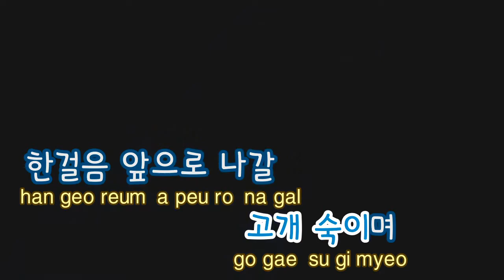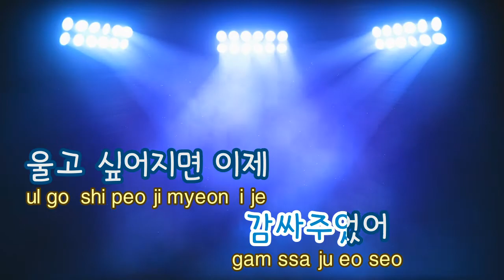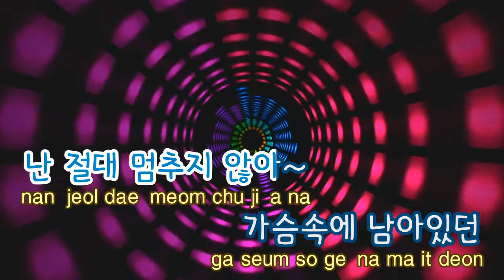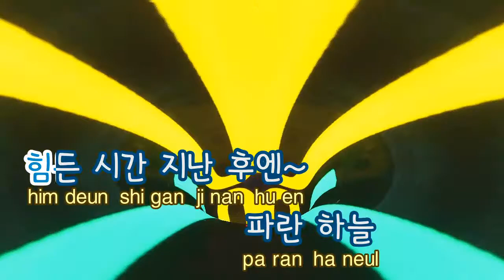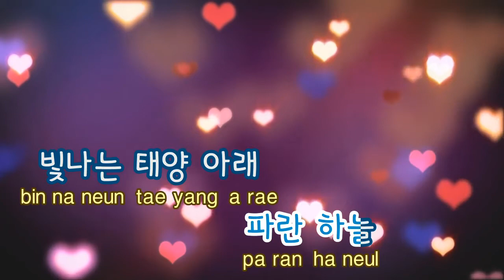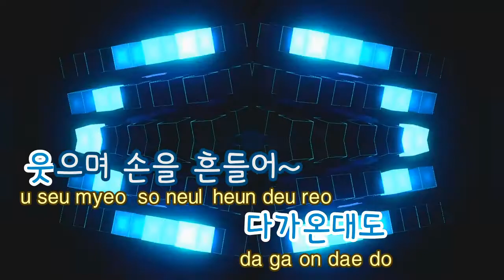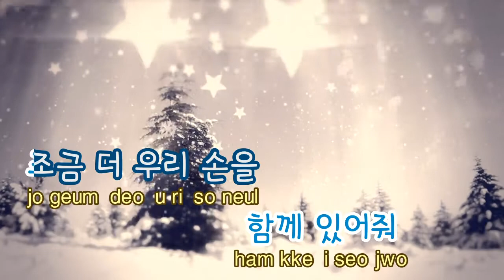[TJ노래방] 좀더둘이서 - 윤하 (More Together - Younha) / TJ Karaoke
More Together - Younha -- TJ Karaoke Song NO. 18810
좀더둘이서 - 윤하 -- TJ노래방 곡번호 18810

▶ ZillerSong Mobile : Android/IOS
▶ K-POP STAR Global Package : Android/IOS
▶ TJ TV Karaoke (Korean ONLY) : KT OllehTV , LG U+TV, SK BTV